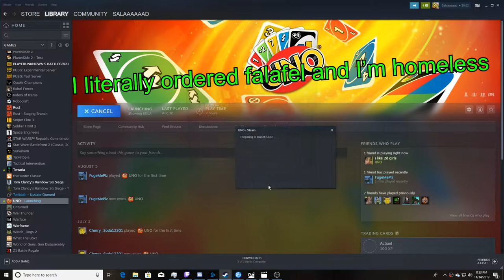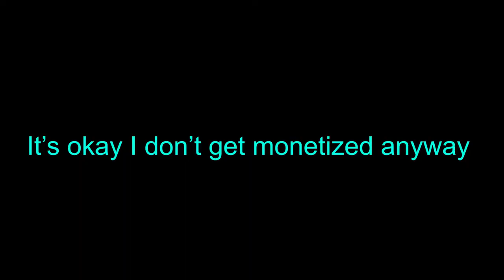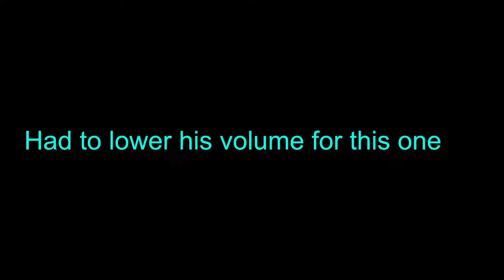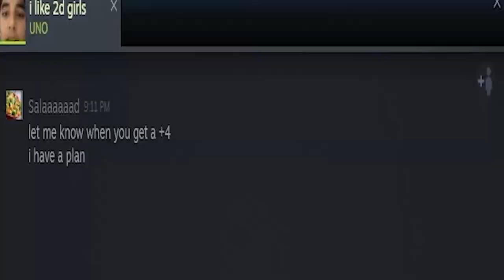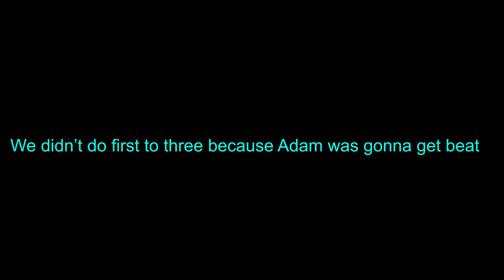Four Zoomers Play Uno But With 70% More Pain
Yes, We're playing Uno this week, And for anyone confused the rules are as follows

Stacking- When someone plays a card, if you have the same exact one, you can play it no matter where you are in rotation

Sevens and zero's- When you play a seven you have to choose someone's cards to steal, or when you play A zero everyone trades

No draw limit- Basically if you need to draw you're screwed.